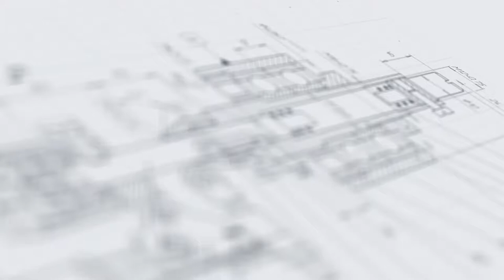Укупорка ПЭТ флаконов на МЗ-400Р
В данном видео показана укупорка ПЭТ тары с помощью ручного пневматического укупора МЗ-400Р.

Описание:

Укупор пневматический МЗ-400Р предназначен для укупорки ПЭТ и стеклянной тары винтовыми крышками. Изготовлен из нержавеющей стали AISI 304, а так же пластика, одобренного для применения в пищевой промышленности, что позволяет использовать данный укупор на фармацевтических, пищеперерабатывающих, химических и парфюмерных предприятиях.

Характеристики:

Вес: 0,7 кг;
Тип: ручной;
Внутренний диаметр фитинга: 8 мм;
Диаметры крышек: 10 - 50 мм;
Диапазон скорости закрутки: До 800 мм;